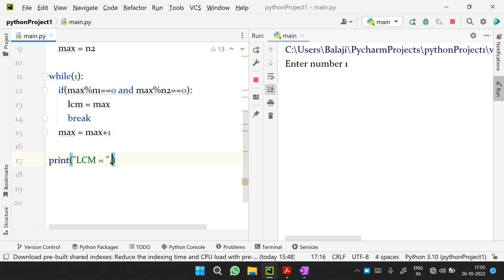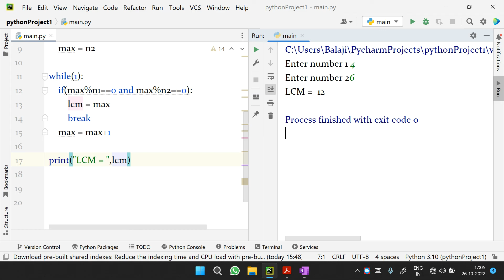LCM Program | Python | Logic | Tamil | 12th Comp science | Chapter - 7 | Five Mark